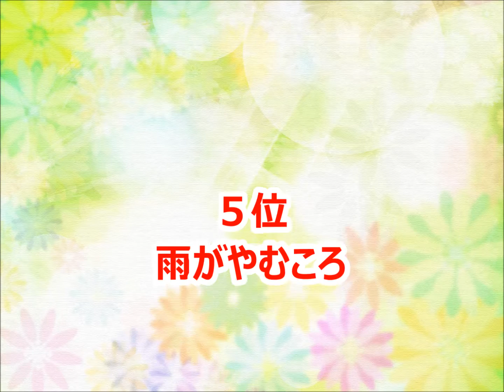【カコイミク】カラオケ人気曲トップ10【ランキング１位は!!】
カコイミクさんのカラオケベストランキングです。（おすすめ）

IROHA
ロマンチックストレンジャー
彼の陽、彼の場所
エンプティ・エンプティ
Forest
イン・ザ・ダーク イン・ザ・ライト
よごれた靴
いつかのSunday
MUSEUM
好きさ
I GO HOME
歩いて帰ろう
雪
雨がやむころ
ETUDE